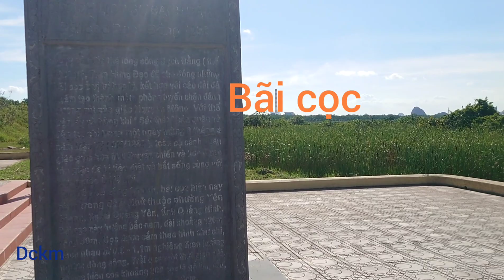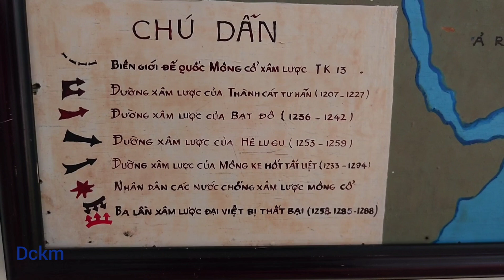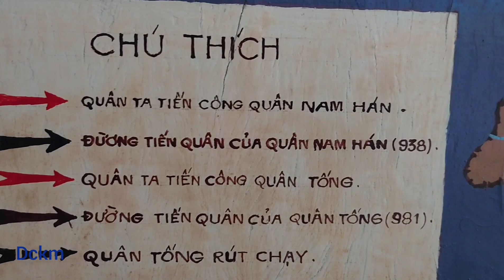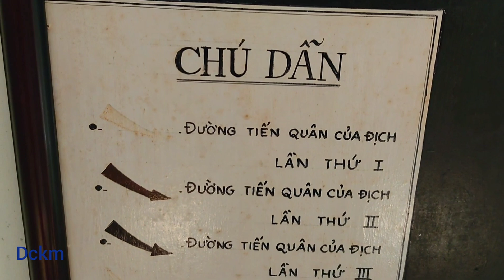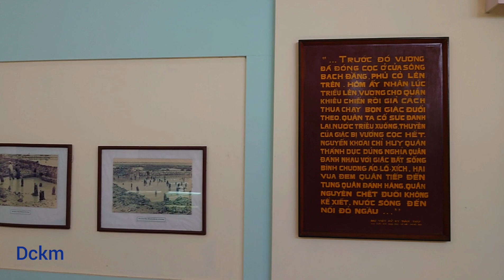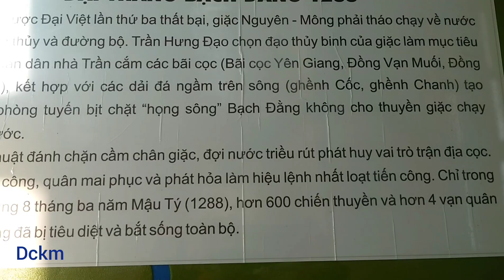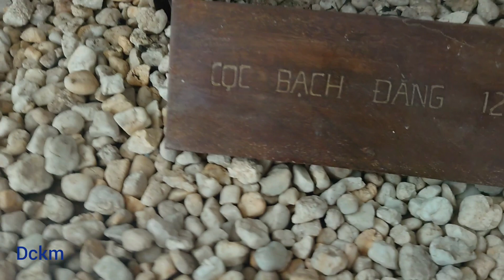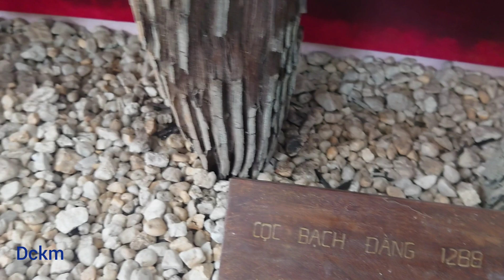Bãi Cọc Yên Giang ,Bạch đằng